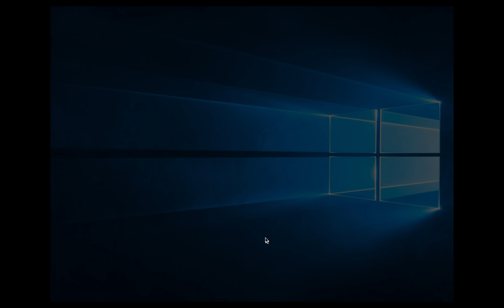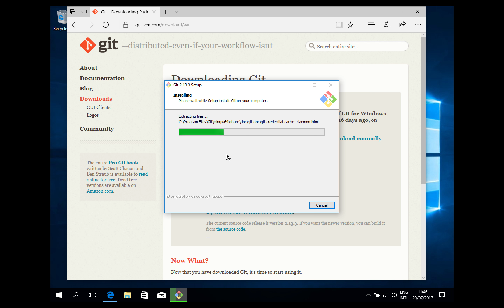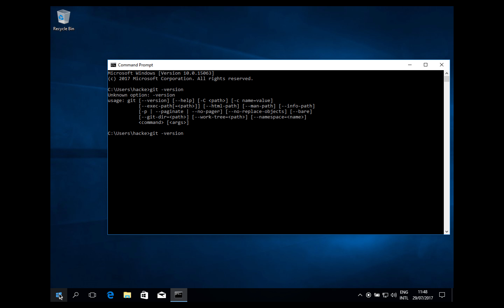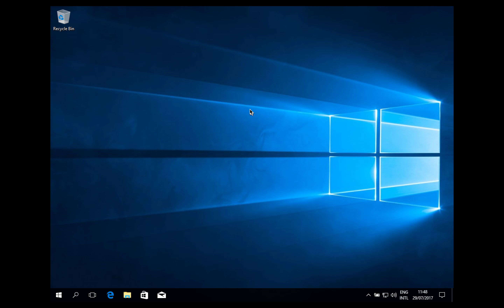Git 2: Установка на Windows